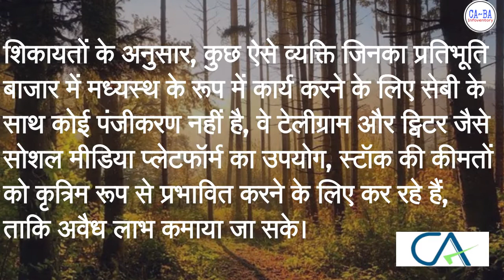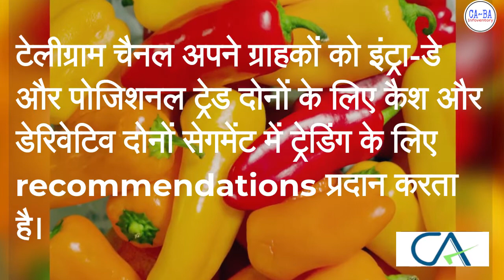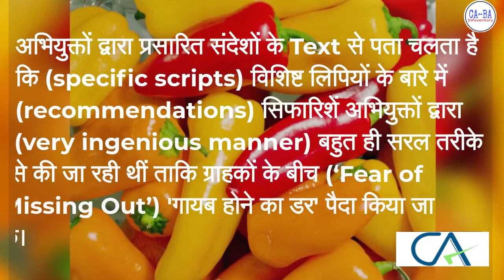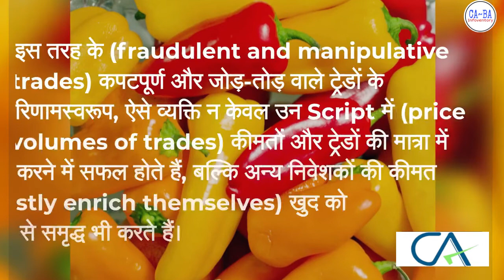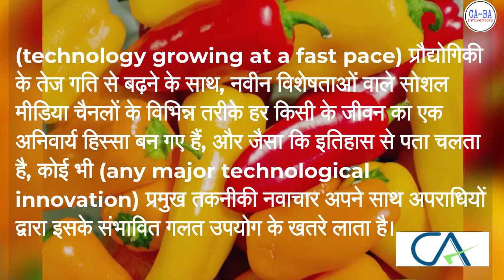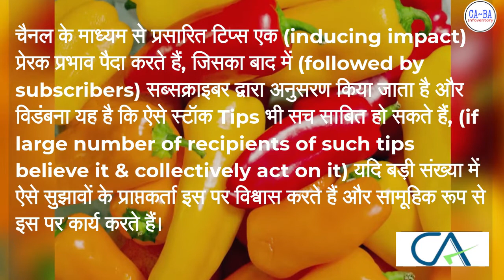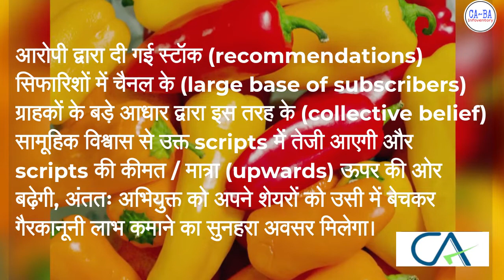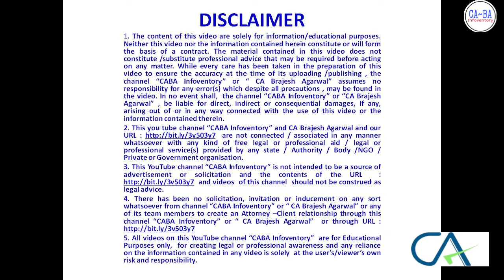Share मार्केट मे इन्वेस्ट करने वाले ज़रूर देखें Should you invest on basis of tips